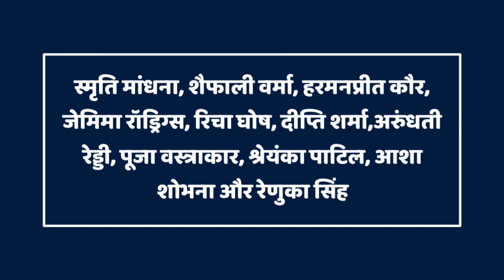India Women vs Australia Women Match Live, Women's T20 World Cup 2024 India Women Today's Match Live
विमेंस टी20 वर्ल्ड कप 2024 में इंडिया विमेंस टीम अपना चौथा और आखिरी ग्रुप मैच ऑस्ट्रेलिया विमेंस टीम के खिलाफ खेलेगी।

भारतीय विमेंस टीम और ऑस्ट्रेलिया विमेंस टीम के बीच ये मुकाबला 13 अक्टूबर को खेला जायेगा और शाम 7:30 बजे से शुरू होगा।

अभी तक भारतीय विमेंस टीम ने 3 मैच खेले हैं और जिसमें से न्यूजीलैंड विमेंस टीम के खिलाफ हार का सामना करना पड़ा है तो वहीं पाकिस्तान विमेंस टीम और श्रीलंका विमेंस टीम के खिलाफ जीत हासिल की है।